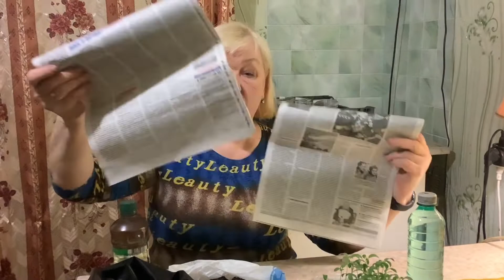Пикирую томаты. Стаканчики из старых газет.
В этом видео я буду пикировать томаты. Вы увидите, как я это делаю, в какие ёмкости я буду сажать томаты, какую землю буду использовать. Возможно, это видео будет кому-то полезным.